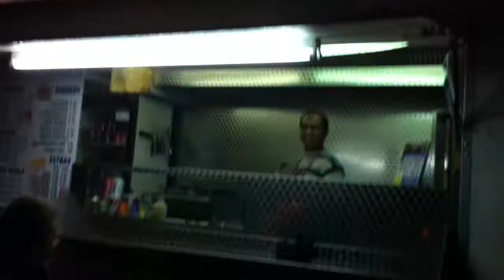HARTCLIFFE KEBABS 2